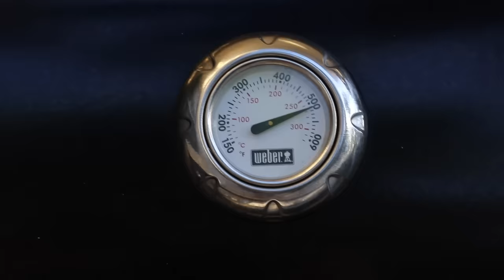How To Grill The PERFECT Steak Every time! | Cooking Is Easy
Grilling a steak in not hard, it takes a few simple steps to follow, and in no time you will become a grill master!

Seriously, its all about time and temp. Keep it hot, move it a few times, 10 minutes from start to finish.

My cooking equipment I use most:

Cast Iron Pan
Non stick Pan
Large Cutting Board
Chef Knife
Meat Thermometer
Webber Grill
Salt Holder

My video equipment:
Main Camera
2nd Camera
Voice Over Mic
Video lighting
Wireless Mic